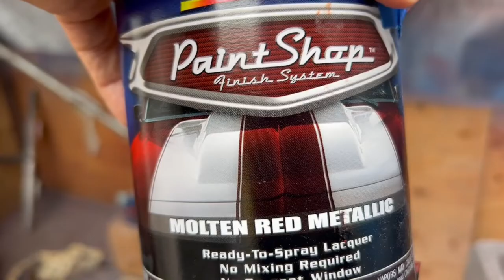808 frontier journey part 13. paint KSP control arm candy red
Just received my KSP upper control arms and are painting them candy red w/metal flake.  start to finish. gray primer, dupli molten red metalic, dupli anodize red coat, then clear coat w/metal flake .008 1/4 table sp.